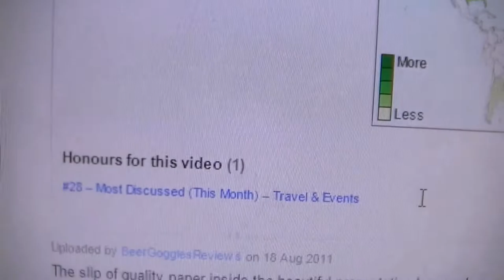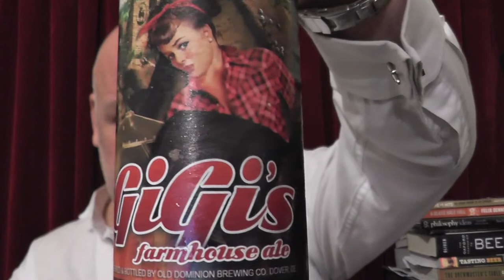Old Dominion Brewing Co Gigi's Farmhouse Ale 7.2% Saison beer review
CHEERS
Terry